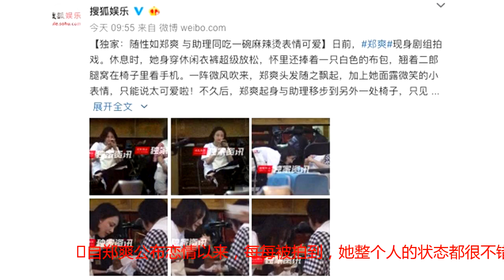郑爽又减肥？素颜翘二郎腿等外卖，和助理吃麻辣烫只挑素菜不吃肉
自郑爽公布恋情以来，每每被拍到，她整个人的状态都很不错，看来这段恋情让她感到十分幸福。 昨天下午，又有网友在路上偶遇郑爽，当天她依旧穿的非常休闲，素颜朝天，白色宽松短袖搭配黑色运动长裤，脚踩拖鞋，还翘着二郎腿紧盯屏幕，笑容满面，不知道是不是在和男友聊天呢？  当时拍完戏应该已经很晚了，郑爽与助理就一起点了外卖，据现场观众说两人同点一份麻辣烫。  外卖到了之后，郑爽和助理马上摆好凳子，将麻辣烫放在一个和凳子一样高的小桌上。估计两人是真的饿了，所以在助理刚拿出筷子准备的时候，郑爽已经弯下腰准备开吃了。两人都坐好之后，郑爽端起了麻辣烫搅拌，一直在和助理聊天。不过看她后来在捞着吃的时候，夹的全都是素菜，荤菜全都给助理吃了。郑爽最近相比之前确实胖了一些，难道说现在控制饮食是又是要开始减肥了？